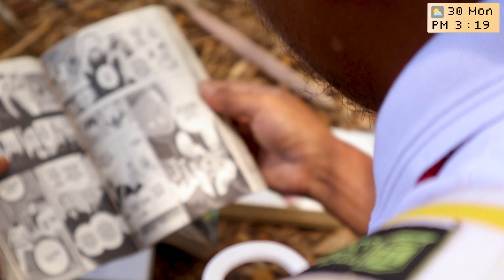Ketika naruto Ada Di Harvestmoon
Tonton terus vidio dari Dunia Tanpa Stress
Selamat berjumpa di vidio selanjutnya